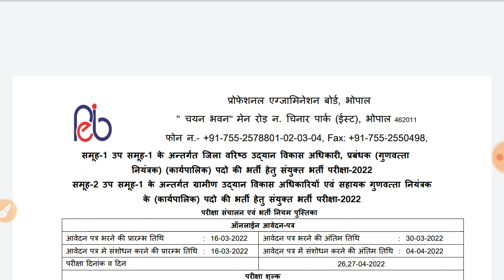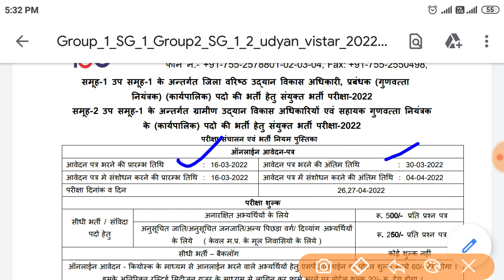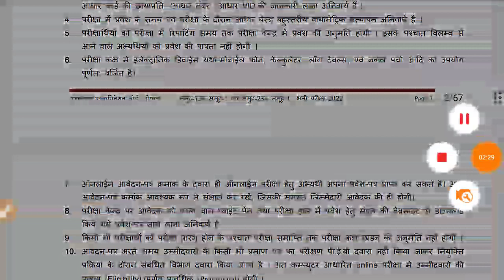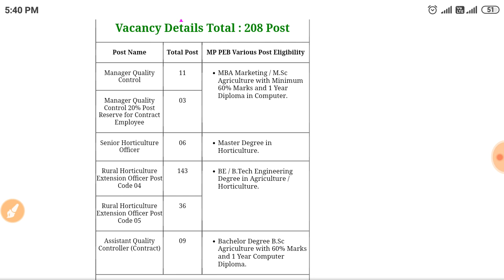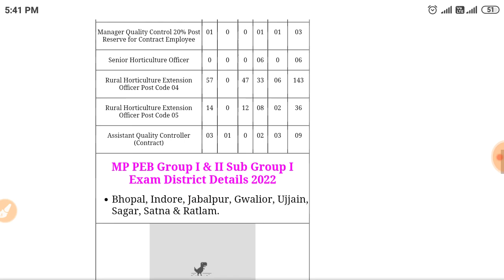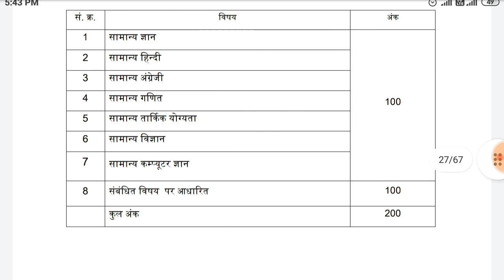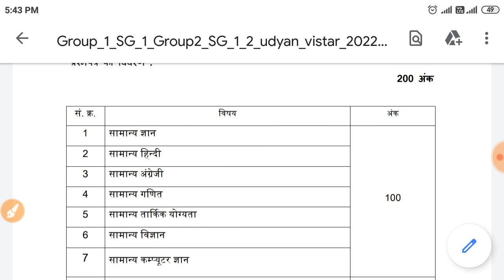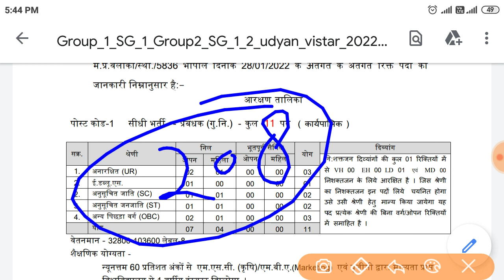MP PEB Group 1, Group 2 Sub Group 1 Online Form 2022//Senior Horticulture officers Bharti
Senior Horticulture Officer
Senior horticulture department vacancy
MP PEB Group 1, Group 2 Sub Group 1 Online Form 2022